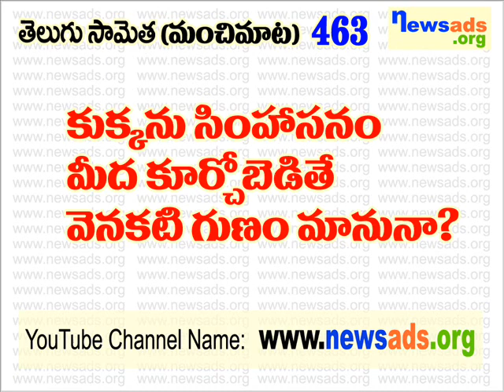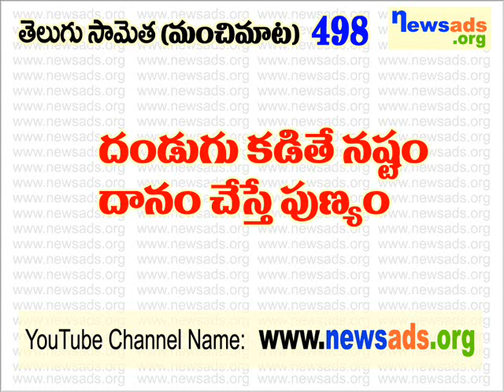తెలుగు సామెతలు 401 నుండి 500